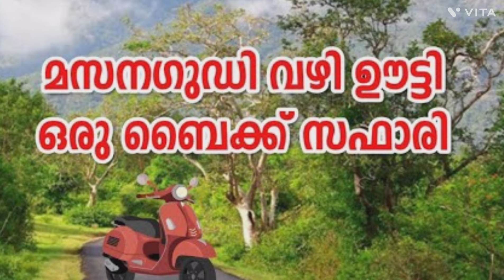കലിപ്പൻ ദുൽഖറിനെയും കൊണ്ട് മസന​ഗുഡി വഴി ഊട്ടിക്ക്..! | Dulquer Salmaan | Masinagudi vazhi ooty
കലിപ്പൻ ദുൽഖറിനെയും കൊണ്ട് മസന​ഗുഡി വഴി ഊട്ടിക്ക്..!
Please Subscibe My Channel :

Malayalam Filmy News
Newsdot Malayalam Channel